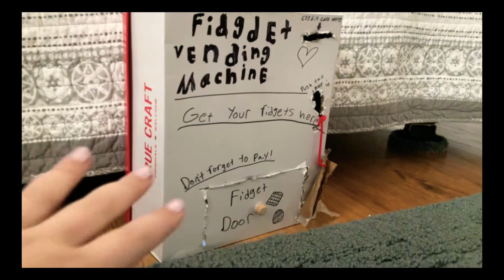Fidget vending machine and fidget donating skit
Donating fidgets from the vending machine!